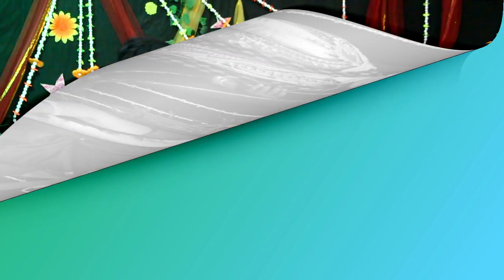যাত্রা নতুন গান ২০২২ । কি নাম তোমার মাতা পিতার কি নাম তোমারো ki nam tomar mata pita Kendia media hd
কণ্ঠশিল্পীঃ- নুরু ও বেহুলা শারমিন

পরিবেশনায়ঃ কেন্দুয়া মিডিয়া এইচডি

কেন্দুয়া মিডিয়া এইচডি, প্রতিষ্ঠাতা ও প্রযোজনায়ঃ
 মোঃ সেলিম রেজা
মোবাইল

         ঠিকানাঃ- কেন্দুয়া, ধনবাড়ী,টাংগাইল।

বিশেষ সতর্কবাণীঃ
এই গান গুলো কপি করে কেউ ইউটিউবে বা ফেজবুক পেইজে আপলোড দিবেন না
        যদি কেহ আপলোড দেন তাহলে
      কেন্দুয়া মিডিয়া এইচডি, আপনার চ্যানেলের বিরুদ্দে৷৷     ব্যবস্থা নিতে
       বাদ্য থাকিবো ৷

কেন্দুয়া মিডিয়া এইচডি, এর পক্ষ থেকে সবাইকে জানাই আন্তিক ভাবে ধন্যবাদ । নুরু ও বেহুলা শারমিন এর  নতুন নতুন ভিডিও গান পেতে আমাদের চ্যানেলটির সঙ্গেই থাকুন,
আপনাদের উৎসাহ ও ভালোবাসা পেলে
আমাদের চ্যানেল আনেক দূর এগিয়ে নিয়ে যাওয়া সম্ভব৷
আমাদের  ভিডিও যদি আপনাদের ভালো লাগে তাহলে
আপনাদের মতামত আমাদের কাছে অতি মূল্যবান
আমাদের চ্যানেলে পাবেন, বিচ্ছেদ গান,বাউল গান,যাত্রা গান,জারি গান,আধুনিক গান ।

আমাদের আরো একটি নতুন চ্যানেল